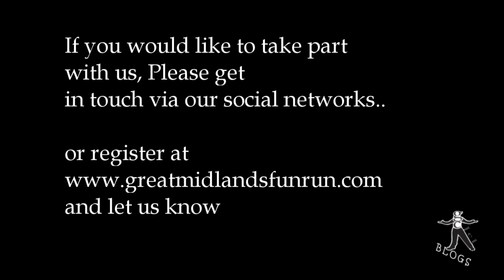Time For a Fun Run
In preparation for the Big challenge that you guys set us.. we went along to the training ground to make our first Blog about it all.